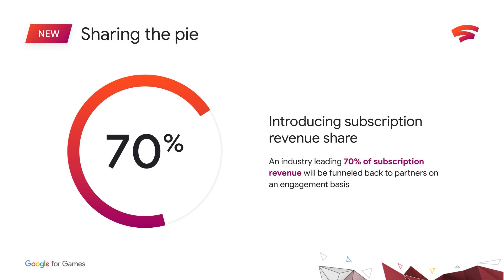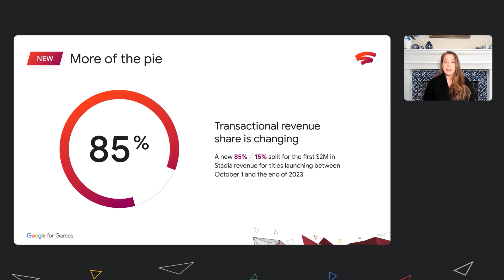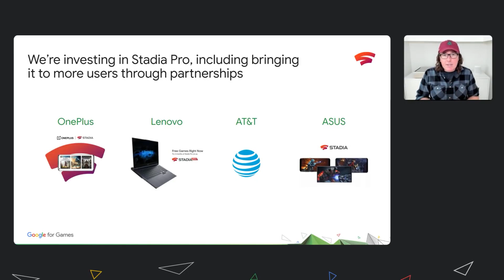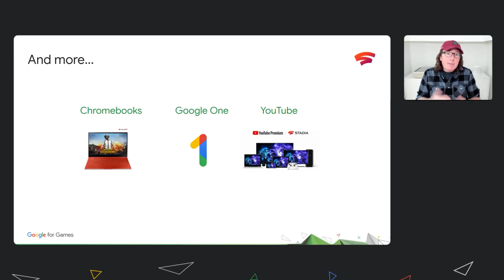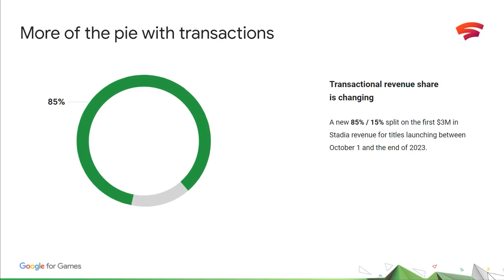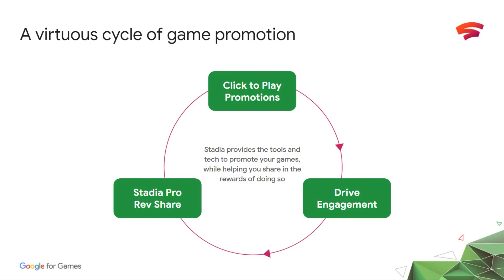STADIA is Leveling Up to be Industry DOMINATE - Stadia KEYNOTE Overview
The Google Stadia Keynote launched just a couple of days ago and had a ton of information about the future of the platform. This didn’t cover upcoming games but what it did cover was the plans it had for the game developers going forward.